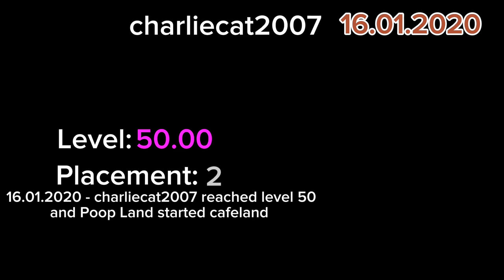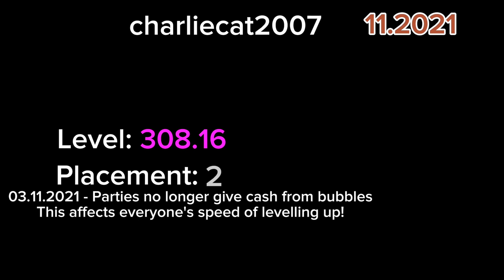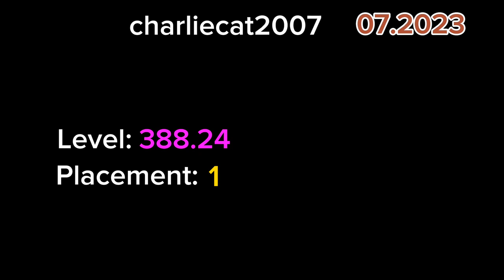Cafeland: Charliecat2007 From Level 1 To 409! [2019-2023] (104)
charliecat2007 from level 1 to all the way to 409
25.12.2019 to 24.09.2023